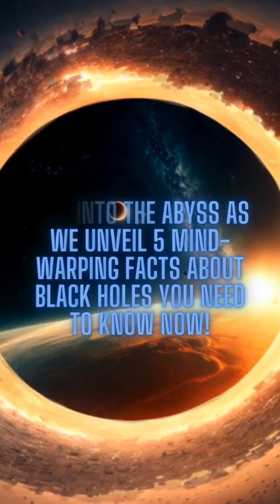Shocking Black Hole Secrets: Unveil the Universe's Dark Wonders in Just 60 Seconds!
Embark on a rapid cosmic adventure with 'Shocking Black Hole Secrets: Unveil the Universe's Dark Wonders in Just 60 Seconds!' 🌌🕳️. This mesmerizing YouTube Short dives deep into the heart of black holes, those enigmatic powerhouses of the universe. In a concise, fact-packed journey, we explore the astonishing aspects of black holes - from their ability to trap light forever to the intriguing phenomenon of time distortion in their presence. Discover how these cosmic behemoths are born from the remnants of colossal stars and how they can grow into supermassive anchors of galaxies.

Featuring expert insights and stunning visuals, this video demystifies black holes, shedding light on their gravity-defying nature, the event horizon, and their role within the cosmic tapestry. Perfect for anyone fascinated by space and the untold stories of the cosmos, this short will leave you with a deeper appreciation for the complex beauty of our universe.